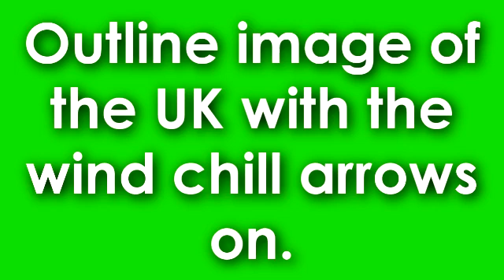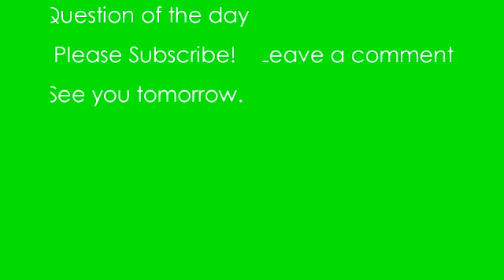19th July 2011 blog